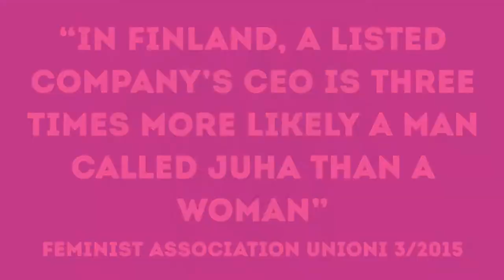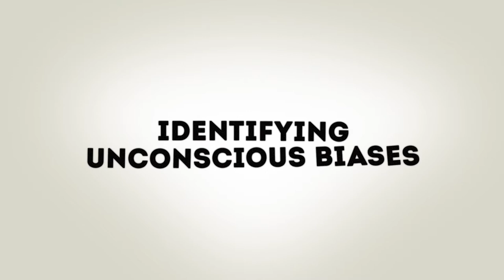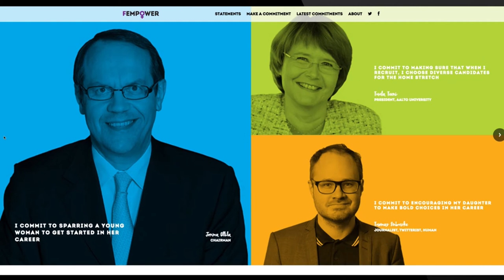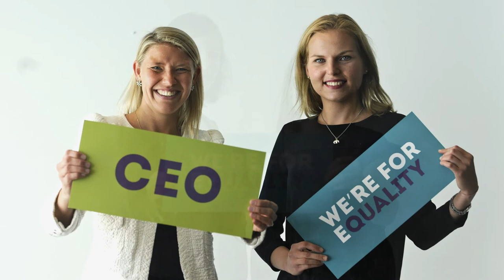Dialogi 2015: There's plenty of room at the top!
The mission of Dialogi is to build better working life. In 2015, we wanted more women at the helm because diverse leadership correlates positively with company success.